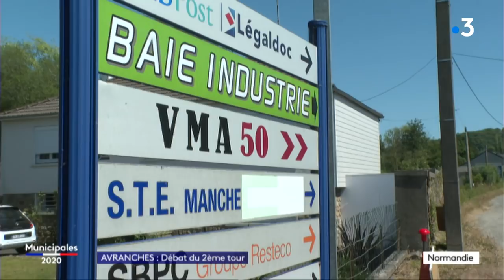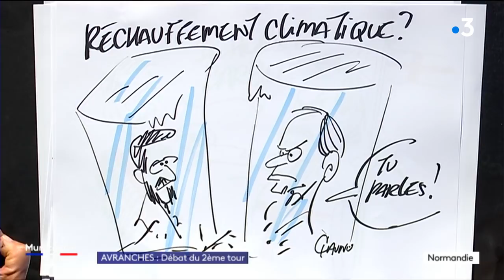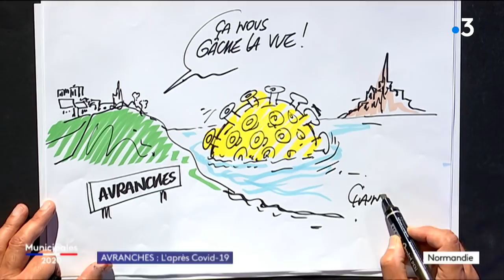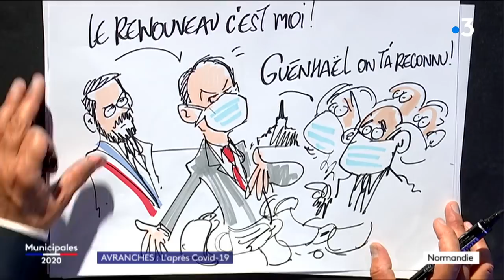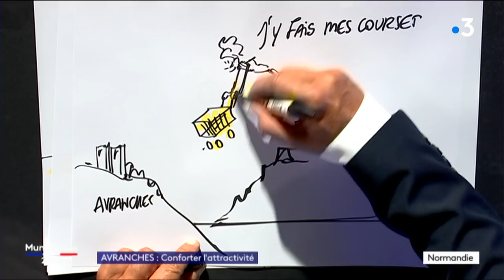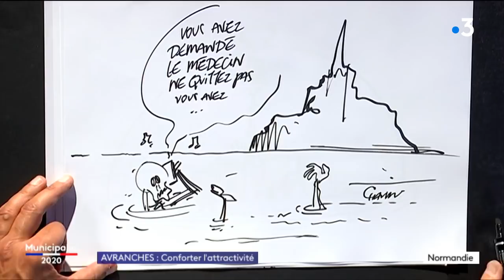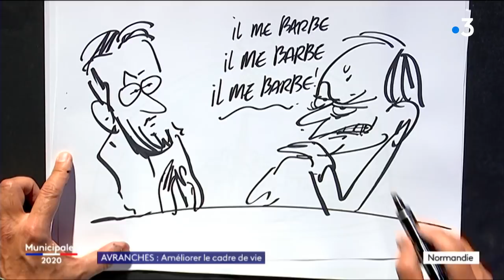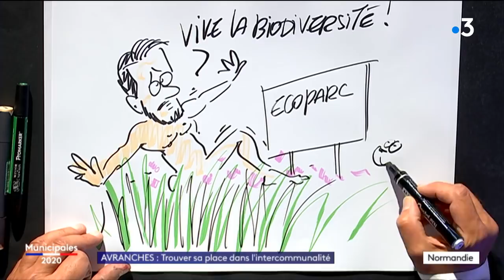Municipales 2020 : Débat Avranches second tour 16 juin 2020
David Nicolas, maire sortant et Guenhaël Huet débattent sur le plateau de France 3 Normandie, mardi 16 juin 2020.